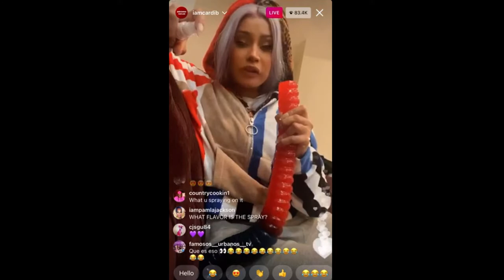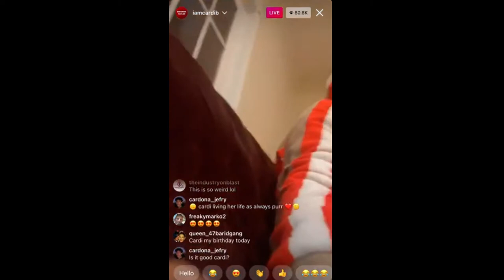CARDI B IG LIVE (12/12/20)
Thank You To All Our Subscribers I Really Appreciate All Your Love & Support.